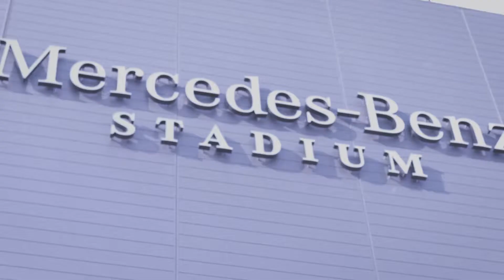Sequoyah Middle School | Students tour CNN | 2018